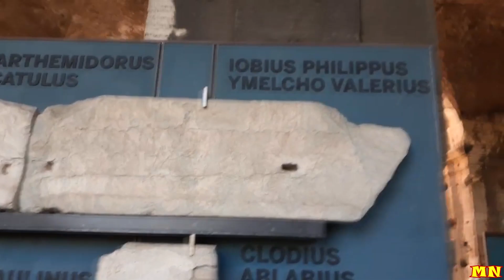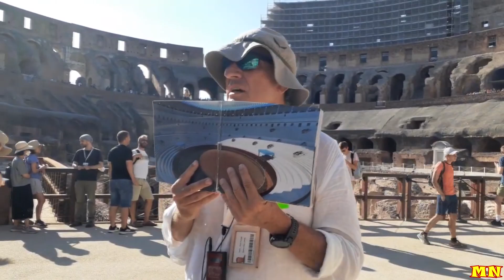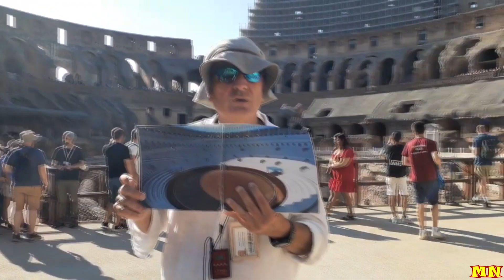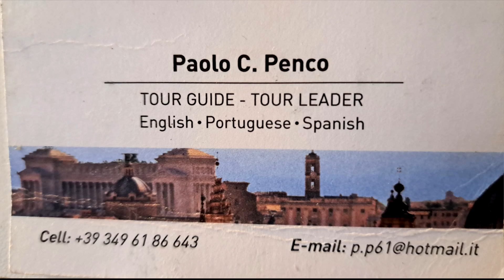COLISEUM - TODOS OS CANTOS DO GIGANTE ROMANO - MARCIO NAVARRO E CRIS BRASIL NA ITALIA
Clique no sininho pra receber todas as notificações!!! Curta os vídeos! Veja as playslists. Tem MUITO VÍDEO!